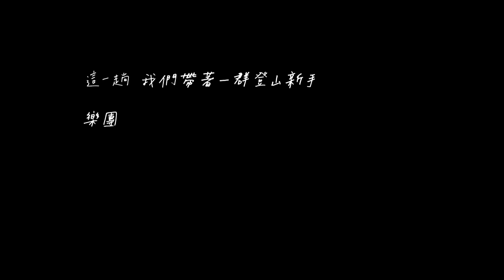成為更好的自己!!《群山之島與不去會死的他們》｜男主角 普魯圖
公    視 2/25起 每週四 21:00
公視3台 2/28起 每週日 17:00

這一集的主角－普魯圖，他是一位專業嚮導。他也是從開始爬山以後，開始去認識到臺灣更核心、更深處的地方。在被大山大景感動的同時，對臺灣這個島有更多的認同感，甚至讓他萌生想要保護這塊土地的念頭。也因此，他有一個小小的夢想，就是希望全臺灣的人都來爬山。
人為什麼要爬山？爬山只是一個摘百岳的運動而已嗎？還是可以透過爬山，成為一個更好的自己？

關於普魯圖：
高中以運動為生活的重心，除了上課之外，其餘的時間都在打排球。直到一次嚴重的車禍，膝蓋、腳踝受傷，頓時失去所有的生活重心及未來發展的方向。初次接觸登山是參加了友人的登山社。在山中，他承襲運動「競技」的心態，苛求自己在最短的時間內登頂。